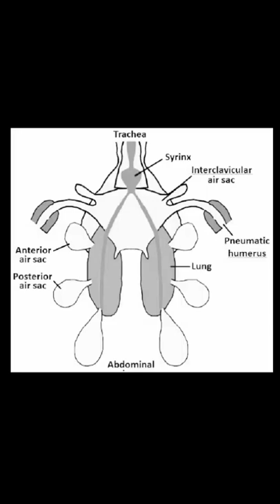Birds respiratory system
Bird's respiratory system consists of lungs and arisacs.